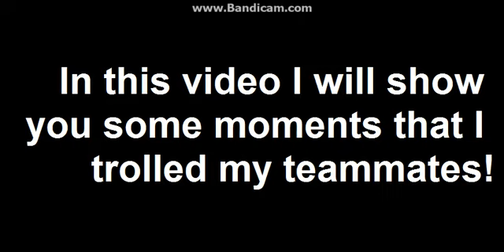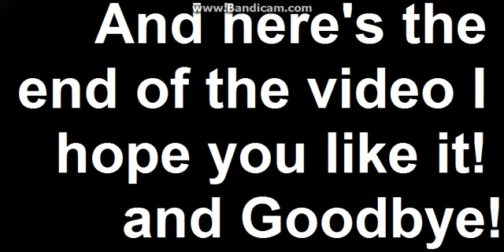How To Kill Your Teammates In The New Update! - Fortnite Trolling My Teammates!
Hi Guys!
I hope you like how I trolled those guys and if you were one of them then I'm sorry XD I just did that for fun so.. Forgive me XD